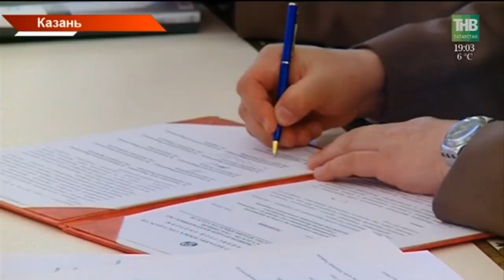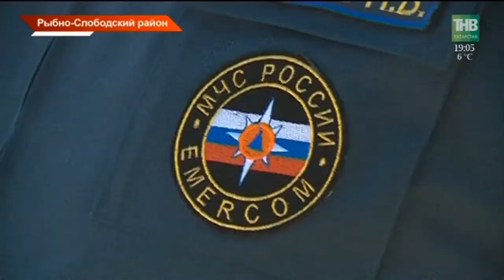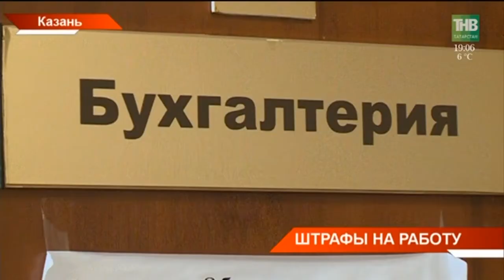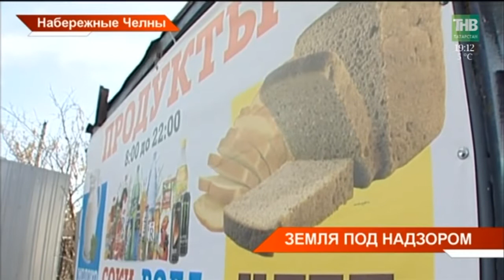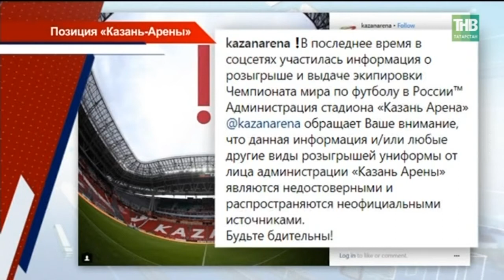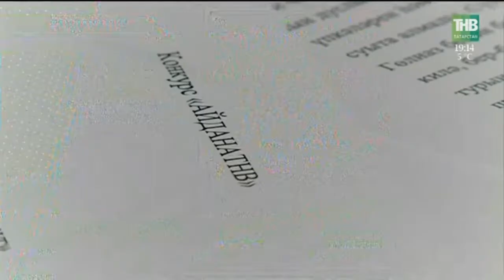Новости Татарстана 20/04/18 ТНВ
→ Сегодня в Казани обсудили безопасность стран СНГ. В столице республики прошло заседание Комитета начальников штабов вооруженных сил стран содружества.  Делегаты из восьми стран осмотрели современную российскую военную технику и подытожили применение беспилотников в Сирии.
→ В Рыбно-Слободском районе сегодня оценивают масштабы разрушения плотины. Здесь же произошёл и обвал грунта на дороге, и отрезал два села Нижний и Верхний  Тимерлек. Сегодня туда уже подтянули снего-болотоход "Шерп". Это на случай, если придётся доставить продукты, медикаменты или людей. Спасатели говорят, что сейчас пик второго периода паводка. И он опасен даже больше, чем первый.
→ Не заплатил штраф - лишился части зарплаты. В татарстанские компании начали приходить постановления от судебных приставов о долгах сотрудников. В данном случае это неоплаченные штрафы ГИБДД.  Причем массово - по 30 постановлений, такого раньше не было. Обычная ли это практика?
→ Не обслуживают импортные котлы и не проводят инструктаж. Так утверждает нижнекамская прокуратура. Она выявила нарушения в работе Горгаза города. В отношении организации уже составлены предписания. Что говорят в самом Горгазе?
→ Вместо дачных домиков - магазины. В садовых обществах Набережных Челнов и Тукаевского района начались проверки по факту незаконного строительства. Сотрудники Управления Росреестра республики выехали в рейд вместе со съемочной группой.
→ Сегодня футбольный клуб "Рубин" празднует 60 летний юбилей.  Именно в этот день в 1958 году наша команда под своим первым названием «Искра» дебютировала в 1-й зоне класса «Б» чемпионата СССР. А завтрашний матч против "Ростова" станет праздничным. На центральном стадионе соберутся легенды "Рубина" разных лет.

Таяну ноктасы. В эфире: пн, вт, ср, чт - 19:00

7 дней. В эфире: вс - 19:30, 21:30

Координаты:
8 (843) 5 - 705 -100